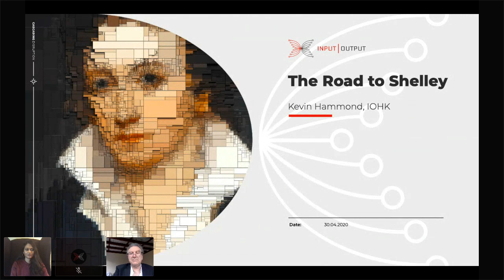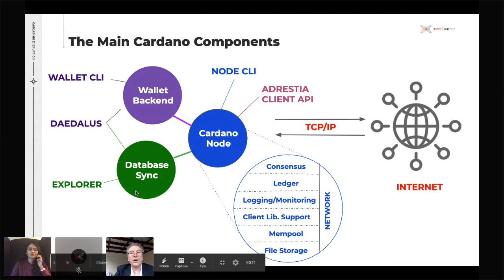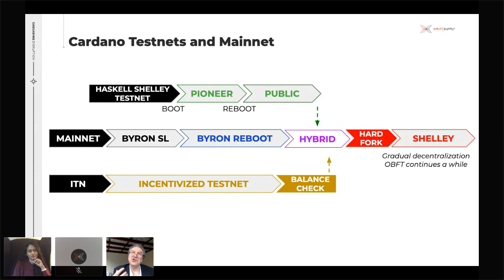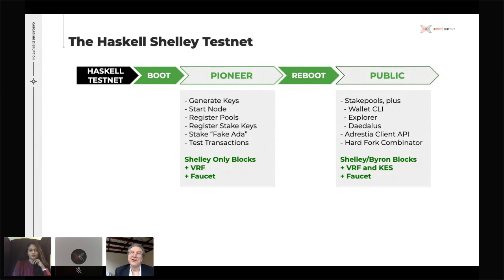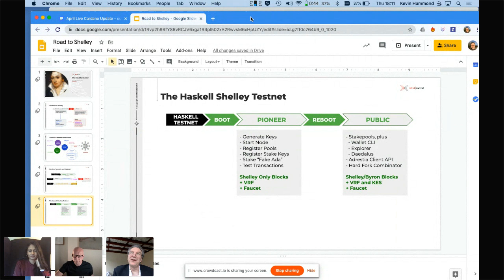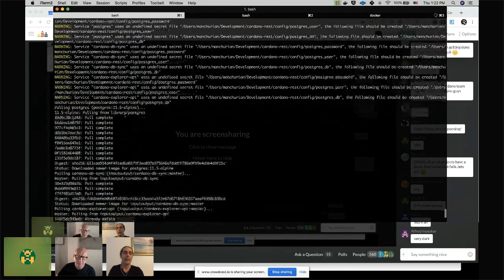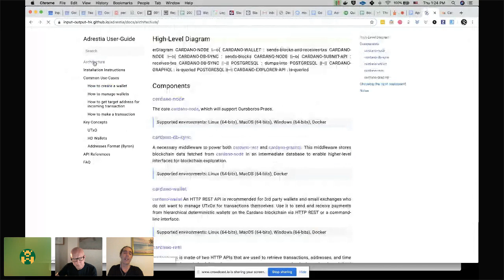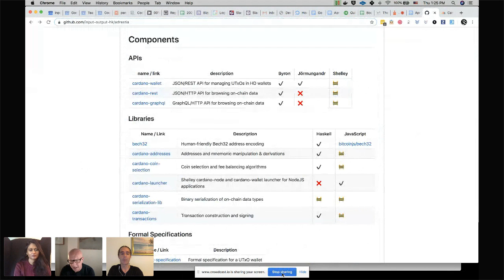Cardano Monthly Update - April 2020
Tune in for our new LIVE monthly show (recorded 30th April 2020), where we bring you all the latest Cardano development news. Join hosts Tim Harrison & Aparna Jue, and members of the IOHK Cardano team, to hear their updates from the project. Updates /guests include:

- IOHK CTO, Romain Pellerin introduces himself and talks about his first months on the job and how he’s been recalibrating the way we deliver our software
- There's an update from Darko on the first month of the Daedalus Flight program and the recent launch of Daedalus 1.0.0
- Charles Morgan, IOHK director of cybersecurity gives a rundown of the recent report from R9B and why independent audits are important to us, our future users and the wider blockchain industry
- Nick Nayfack has an Adrestia update and a quick demo, as well as giving us a quick tour of our GitHub repos
- Kevin Hammond shares the latest info on the rollout of the Shelley Haskell testnet, as we approach the early ‘Friends & Families’ phase in May

0:35 Aparna Jue, Product Director for Cardano
1:10 What has been happening?
4:07 (TIM HARRISON) Can you tell us more about the work that is being done with the brand refresh?
5:55 I want to share a quote from one of our users regarding Flight.
7:07 Setting up people to be successful is a part of our DNA at this point.
8:15 Romain Pellerin, CTO
8:40 Introduction of Romain Pellerin.
10:30 What are your first impressions of coming into the Cardano project?
11:20 What is the technical focus at the moment?
12:37 What are the processes that you are putting into place now to improve delivery?
14:34 Charles Morgan, Director of Cybersecurity.
14:52 Why do we need to bring outside security auditors on?
16:00 How do the external and internal security auditing teams work together?
18:27 What is the difference between static and dynamic testing?
19:52 What is happening with the next audit for Shelley?
20:29 Will we share the results of the next audit?
22:00 Darko Mijic Product Manager for Daedalus
22:24 Can you tell us about the new Daedalus release?
23:21 It was a successful release and the numbers confirm this.
24:48 How does Daedalus Flight play into the strategy of Daedalus as a product?
26:49 How do you plan on bringing the community into Daedalus long term?
27:55 Can you tease anything new from the Daedalus roadmap?
29:05 Kevin Hammond, Formal Methods\Haskell Engineer
29:40 Can you summarize the content of the Shelley Haskell Testnet blog you recently put out?
31:09 When will the first phase of the Haskell Shelley Testnet begin?
31:54 What is happening on May 11th?
33:01 We’ll be working with feedback from the initial launch which is similar to the Flight program and the ITN.
33:31 The Road to Shelley presentation.
36:29 Main Cardano Components.
36:56 Cardano testnets and mainnet.
38:25 Shelley Haskell testnet phases post pioneer.
39:40 What are some of the things that we’ve learned from the ITN that we’re bringing into the Haskell Shelley testnets and beyond?
40:55 After Shelley will stake pools continue to be registered by the Cardano Foundation?
42:30 Will stake pools that have built their identity on the ITN be able to maintain it going forward?
42:50 What can you tell us about the k-parameter and the pledge?
44:20 What is pledging?
46:05 Can you tell us what you are looking for in terms of stake pool operators to test out the initial phases of the Haskell Shelley testnet?
48:36 Nick Nayfack, Product Manager for Adrestia
48:40 Is Adrestia live now?
48:55 What is Adrestia?
49:40 Can you tell us more about how you plan on using these tools?
50:42 Presentation on Adrestia.
52:10 We have the Adrestia user guide.
54:16 Do you have any additional support channels?
55:40 What is the estimated delta between Shelley and Goguen?
57:30 Can you talk about the progress of education?
58:20 What will be happening with the IOHK Summit?
59:40 How do you plan to market Cardano to the masses once Shelley is deployed?